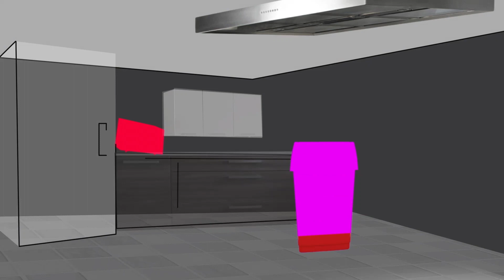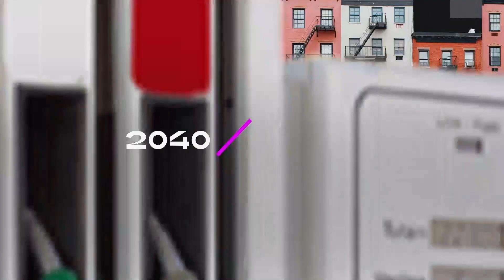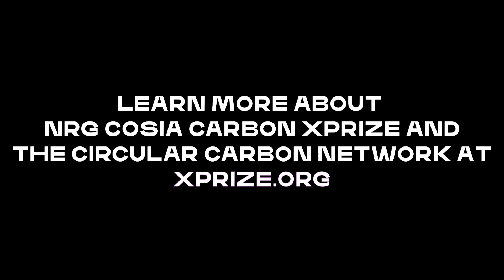Carbon Capture Explained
From early adopter consumers to industries and cities adopting circular carbon economies, here’s what we need to happen to get to a place where we’re not just removing carbon, but using it to make useful products. Watch Carbon Capture Explained, our new short animation hosted by XPRIZE’s Marcius Extavour.

ABOUT XPRIZE

VIDEO CREDITS: Green Rock